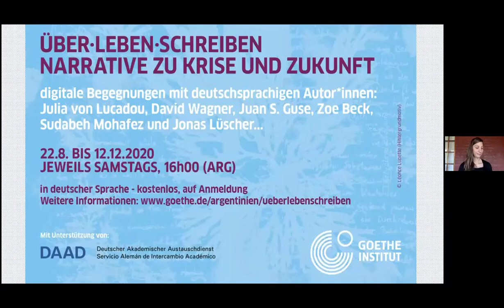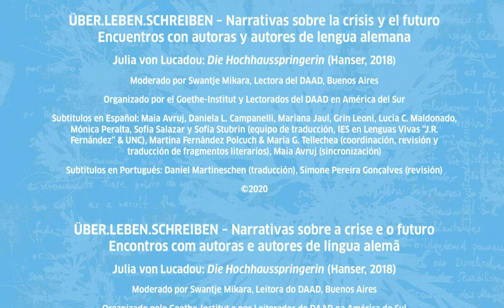Julia von Lucadou: Die Hochhausspringerin (Subtitulado)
En el marco de la serie de eventos "ÜBER.LEBEN.SCHREIBEN – Narrativas sobre la crisis y el futuro" la autora alemana Julia von Lucadou presentó su obra "Die Hochhausspringerin" (La saltadora de rascacielos) (Hanser 2018).

Moderado por Swantje Mikara, Lectora del DAAD, Buenos Aires

Organizado por el Goethe-Institut y Lectorados del DAAD en América del Sur

Subtítulos en Español: Maia Avruj, Daniela L. Campanelli, Mariana Jaul, Grin Leoni, Lucía C. Maldonado, Mónica Peralta, Sofía Salazar y Sofía Stubrin (equipo de traducción, IES en Lenguas Vivas “J.R. Fernández” & UNC), Martina Fernández Polcuch & María G. Tellechea (coordinación, revisión y traducción de fragmentos literarios), Maia Avruj (sincronización)

Subtítulos en Portugués: Daniel Martineschen (traducción), Simone Pereira Gonçalves (revisión)

0:00:00 Comienzo
0:01:18 Presentación
0:16:47 Segmento de lectura 1
0:30:47 Charla 1
0:36:37 Segmento de lectura 2
0:51:09 Charla 2 & ronda de preguntas​